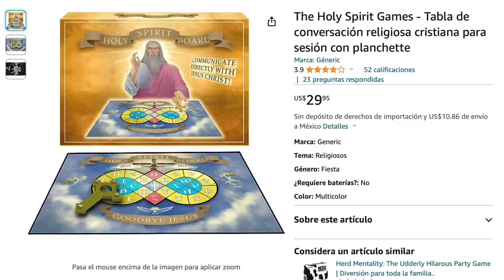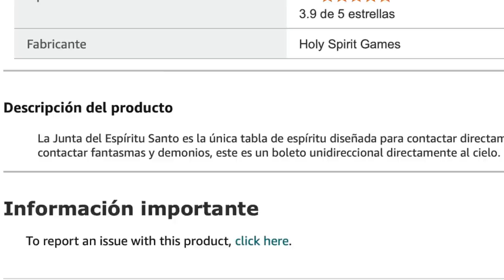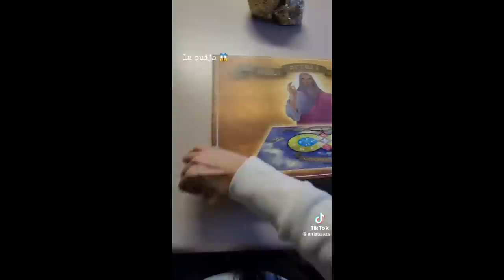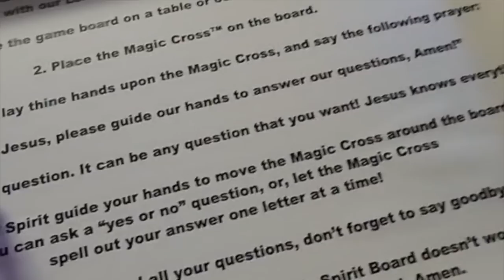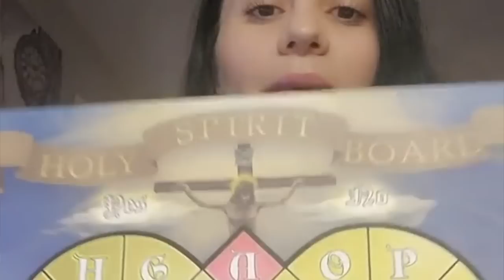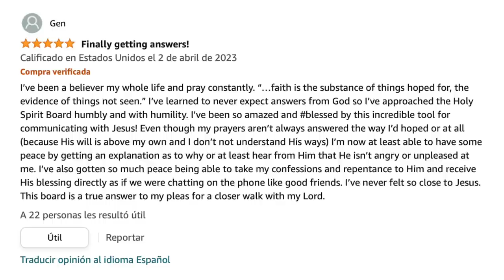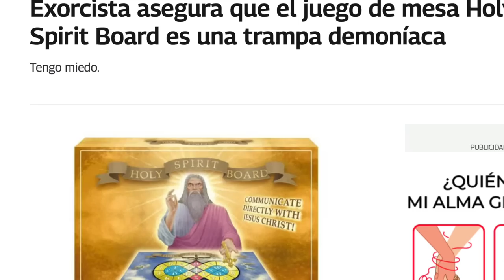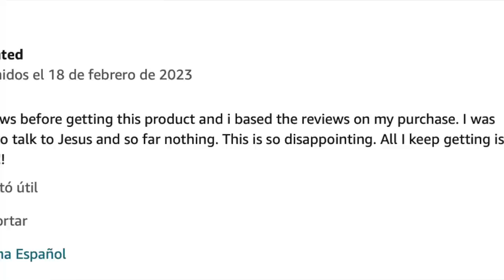Todo sobre la "OUIJA CRISTIANA" 😳 así como lo lees...HOLY SPIRIT BOARD PERO NO ES LO QUE CREES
Los quiero :)!